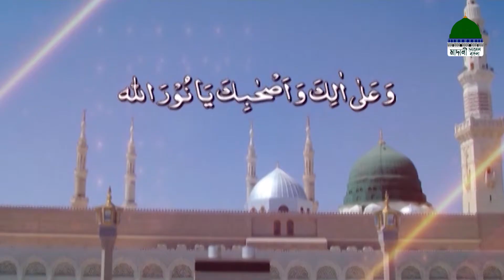Valo Mondo Swavab Ep#02 l ভালো মন্দ স্বভাব পর্ব - ০২ l Madani Channel Bangla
মাদানী চ্যানেল বাংলা নিয়ে এলো অনুষ্ঠান " ভালো মন্দ স্বভাব" নিজে দেখুন অপরকে দেখতে উৎসাহ প্রদান করুন।

Program: Valo Mondo Swavab Ep#02
Topic -  অল্পভাষী আর বাচাল প্রকৃতির লোক